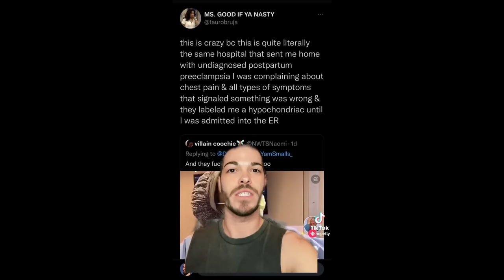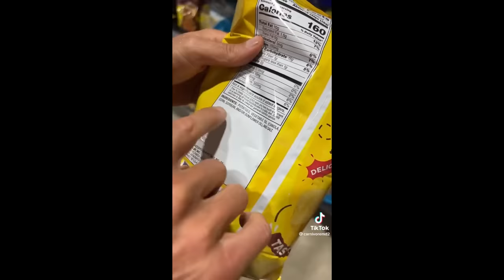Tiktok Nurses GOT WORSE...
Today we look at more disgusting tiktok nurses. there was a situation where atlanta nurses were fired for a cringe tiktok videowhere they went over their 'icks' as a nurse which was disrespectful/ gen z and tiktok nurses in this video are cringe.

minecraft server hypixel.net (parkour tetris)